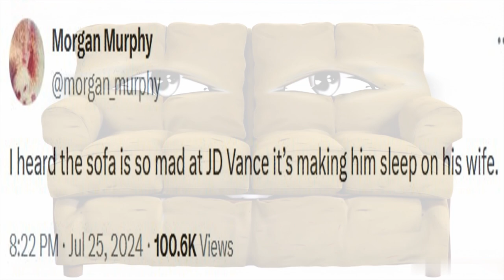The Ohio Hillbilly Man-Child with a Mullet and a Fondness for Fantasy Novels, Diet Soda and Couches.